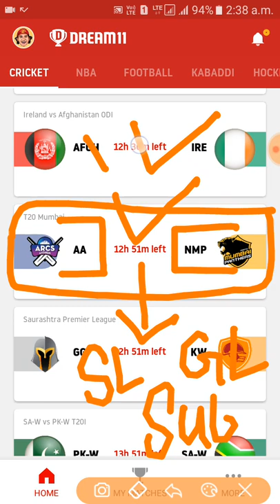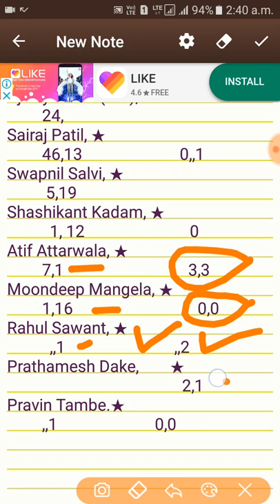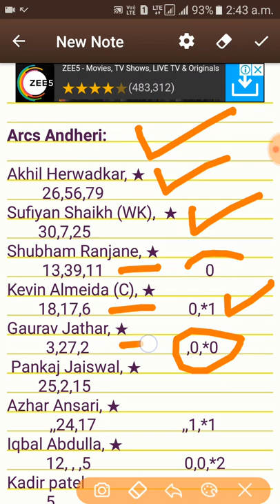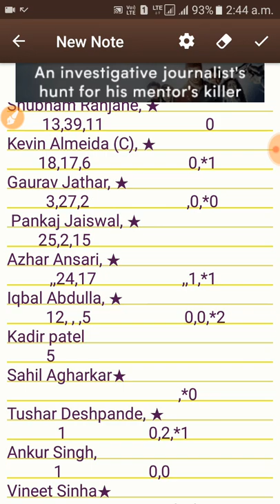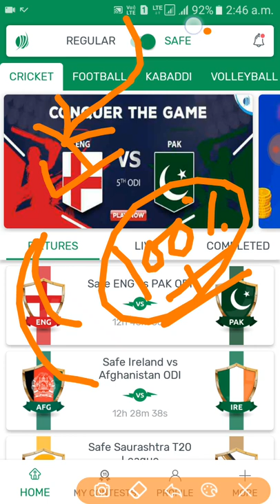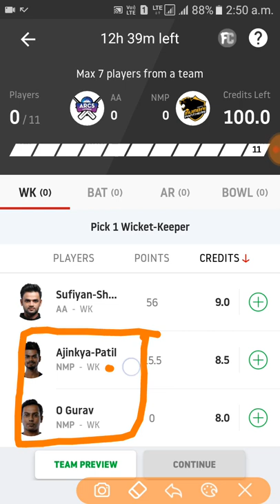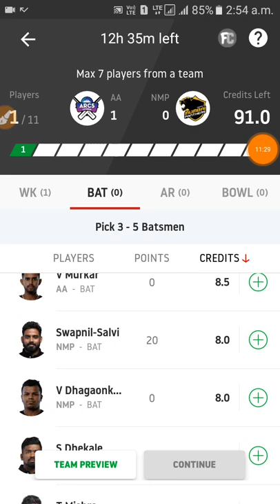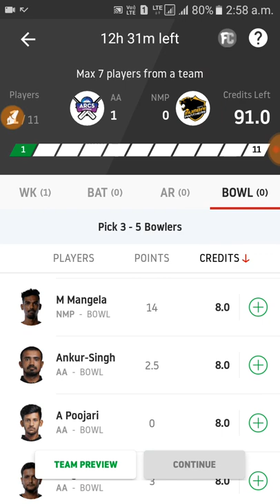AA vs NMP ,11th Match | Dream 11 prediction , Team News , Important players, Playing 11.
Downlode dreem11
Rafferal = PRAS41234CD

MyTeam11 ! India's leading fantasy sports app.
Earn ₹ 100 bonus with
refer code JFFN135WOJ

Rafferal = pkji

Downlode karte hi 50rs. Fir jeeto unlimited
Downlode halaplay

( MPL )  MOBILR PREMIER LEAGUE
DOWNLODE NOW AND GET 50 RS. AND 25 TOKAN
UNLIMITED WINNING..